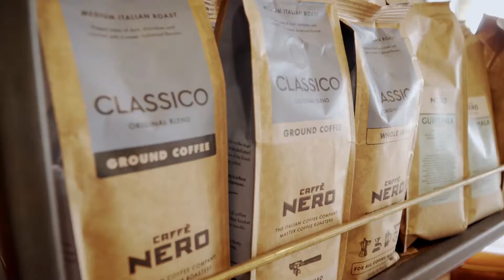Tom Seals - Black Coffee - With Caffè Nero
Hear Tom Seals' new single, "Black Coffee", in Caffè Nero NOW!

Listen to the track in full, in stores or via your chosen streaming platform